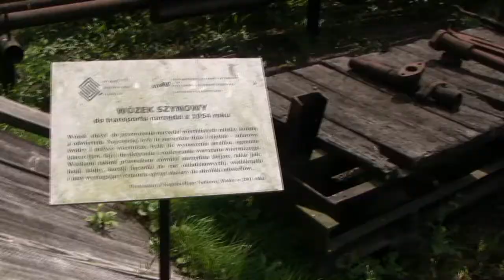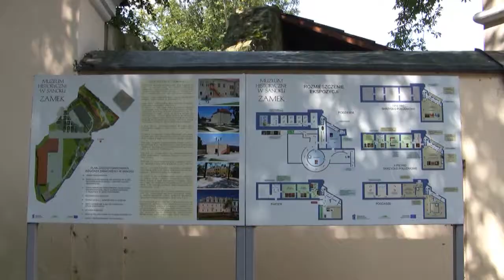Skansen i Zamek w Sanoku - Polska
Znajdujemy się w Sanoku, Odwiedzamy skansen , zamek i rynek .